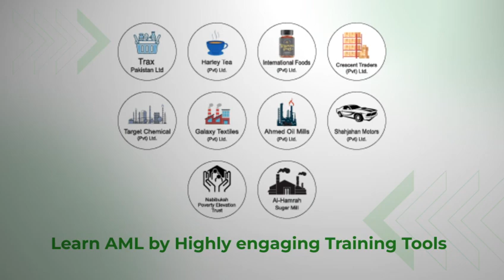Ant-Money Laundering AML Simulation Board Game Training by SIMFOTIX